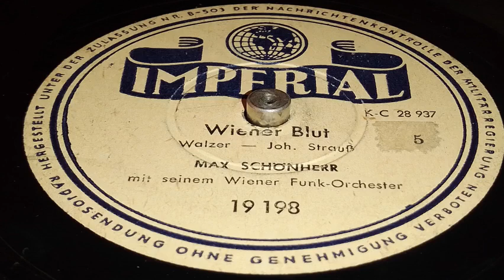Max Schönherr - Wiener Blut